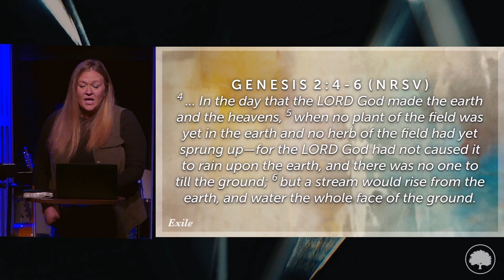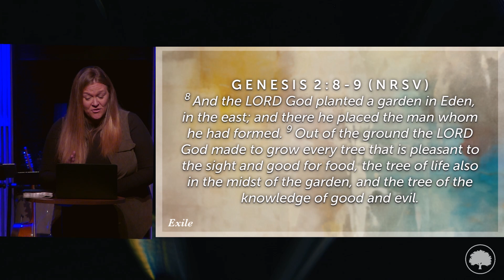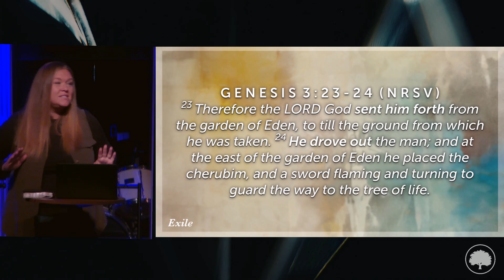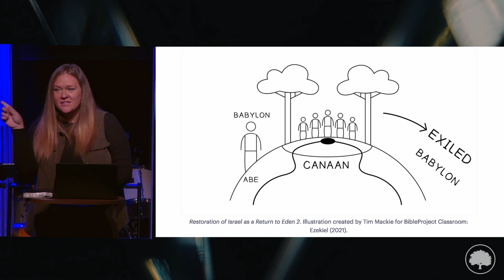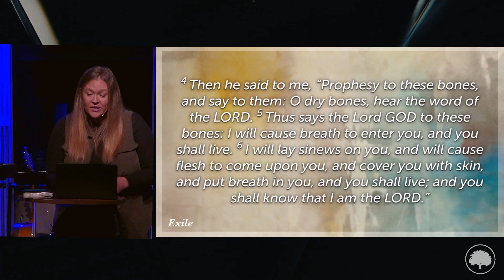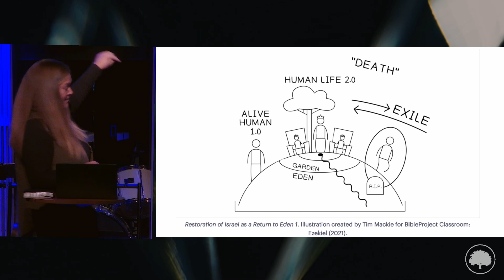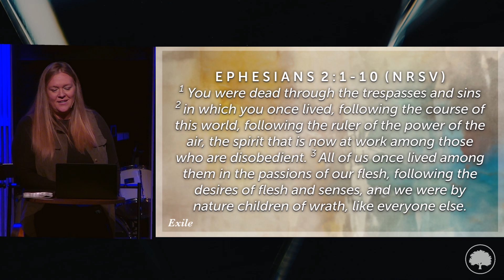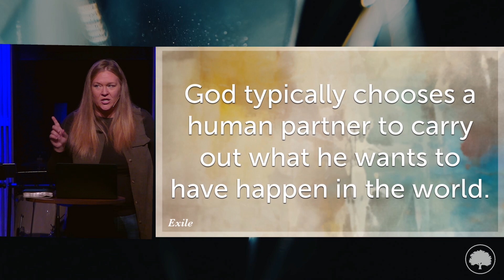Exile (Week 5) Sermon [Oct 13, 2024]